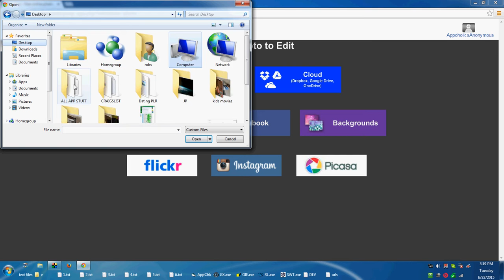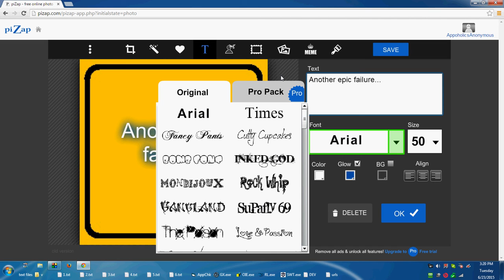piZap with Chrome